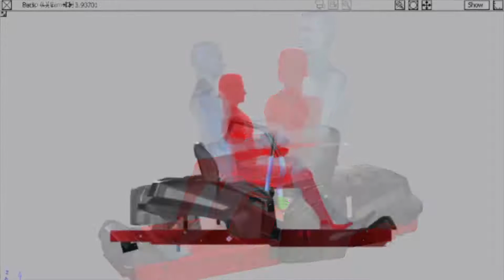Dr Frank - TroyBilt Mustang XP RZT #2 (SOT) 03-22-2013